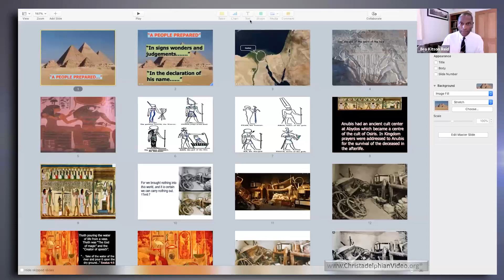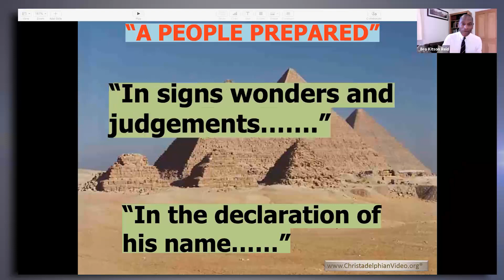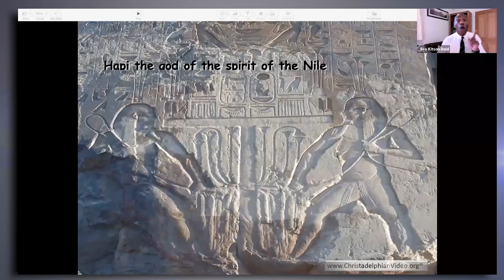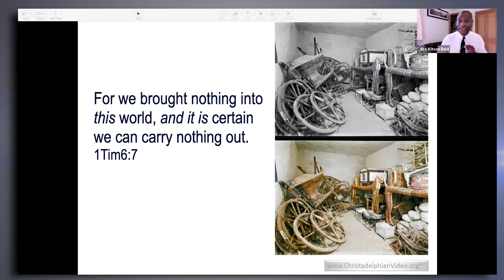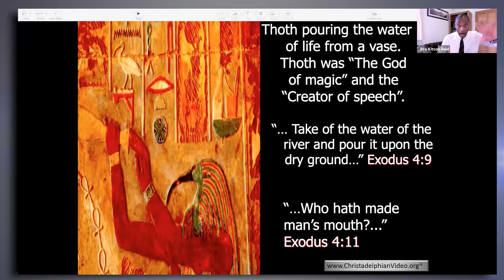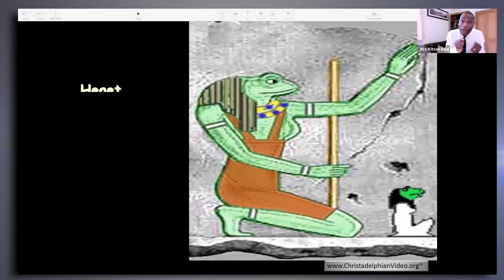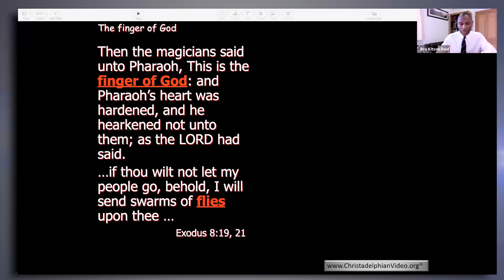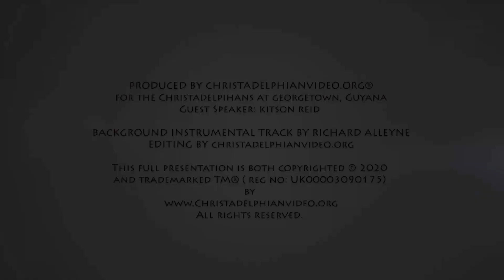The Hand of God In our Lives: #1 In Signs, Wonders and Judgment